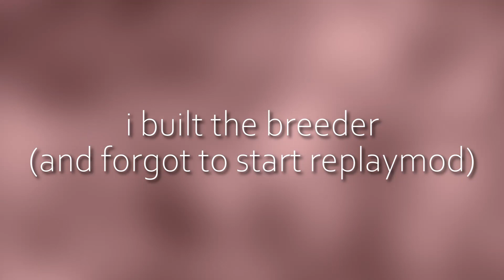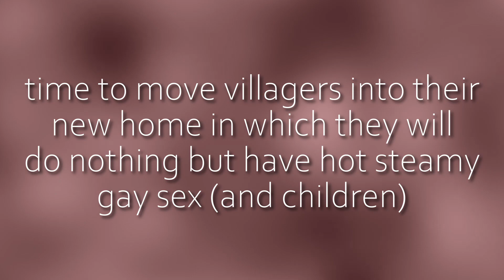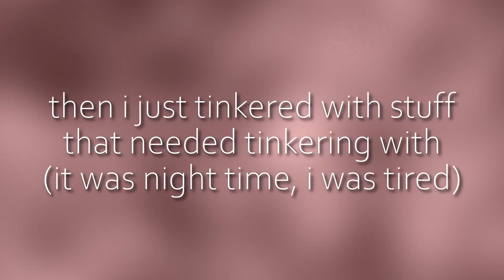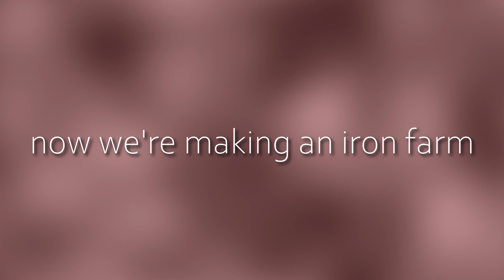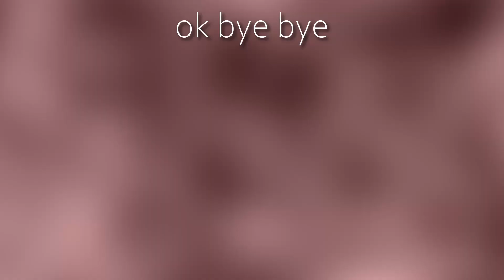Violating OSHA Regulations with Villagers | Gatekeep SMP 2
hello gamers my name is rmbu and today i built a villager breeder and iron farm on the gatekeep server. gatekeep is very cool and basically a hermitcraft style server. also my school adobe subscription is broken so there's a reason the thumbnail is bad.

minecraft settings if anyone's interested:
fov: 68 normally, 30 for timelapses, thumbnails, and anything else with replaymod
sensitivity: 50 (with 500 dpi), mouse acceleration disabled
shaders: complementary reimagined

packs used in the video:
unreleased 1k pack

video tags / youtube algorithm cringe:
minecraft letsplay survival gatekeep (that's the name of the server this is on btw) hermitcraft (the server's modeled after hermitcraft)